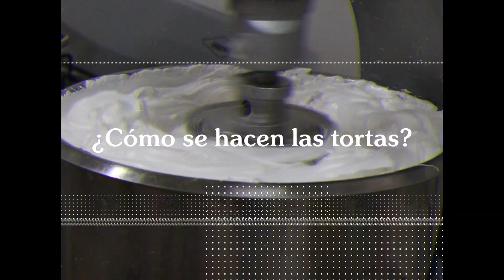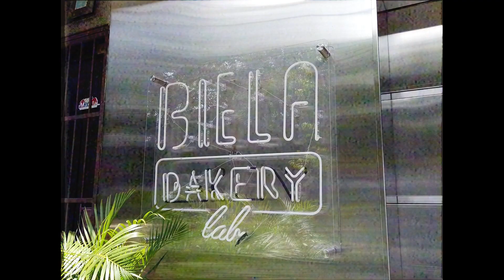¡ESTO ES ARTE COMESTIBLE! | Decorando tortas 🎂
En este video conocimos el proceso de producción de tortas y la mejor forma de decorarlas de manera muy fácil y rápida para cualquier evento o reunión, plasmando los sueños y deseos de cada persona en algo que se puede comer. Un lugar muy dulce a donde los quiero llevar en este video.

Agradecimientos a Biela Bakery Lab por permitirme conocer y documentar su labor y sus grandes creaciones.

Déjame un comentario contándome qué te pareció conocer este lugar.

¡Hasta dentro de muy poco en un nuevo video!